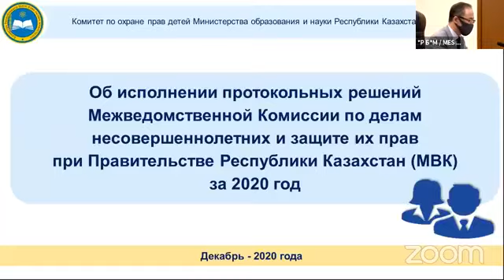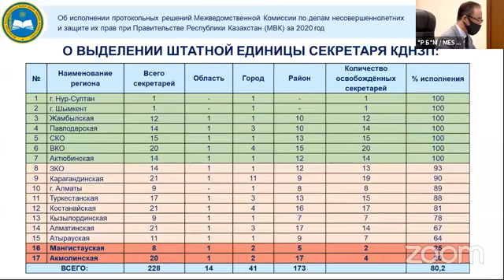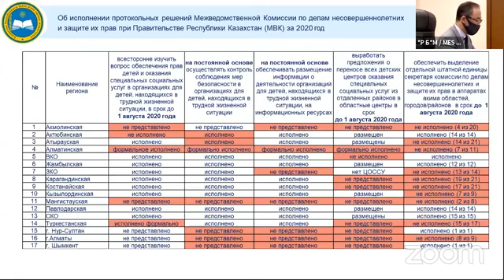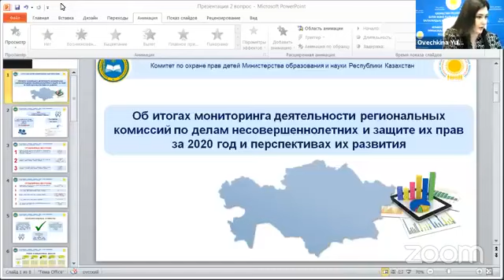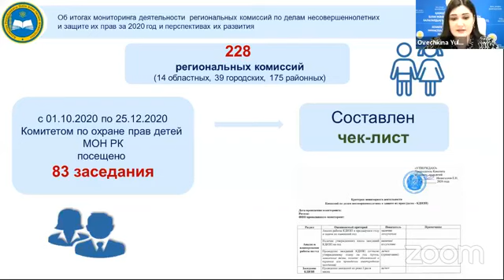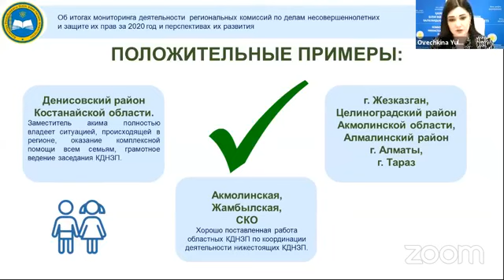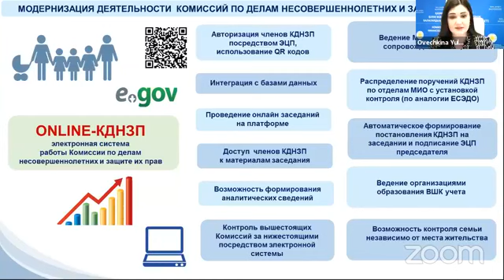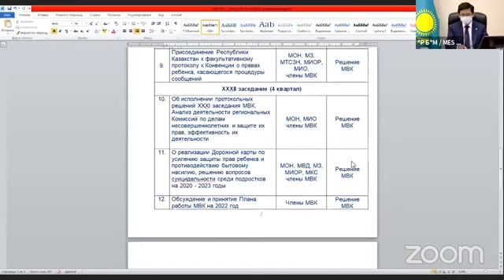LIVE: Кәмелетке толмағандардың ісі және олардың құқықтарын қорғау жөніндегі ведомствоаралық комиссия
ҚР Білім және ғылым министрі Асхат Аймағамбетовтің төрағалығымен ҚР Үкіметі жанындағы кәмелетке толмағандардың ісі және олардың құқықтарын қорғау жөніндегі ведомствоаралық комиссияның ХХVІІІ отырысы өтіп жатыр.

Қатысушылар: ҚР Адам құқықтары жөніндегі уәкіл Эльвира Әзімова, ҚР Бала құқықтары жөніндегі уәкіл Аружан Саин, ВАК мүшелері, орталық мемлекеттік және жергілікті атқарушы органдардың басшылары, үкіметтік емес ұйымдардың өкілдері, ҚР БҒМ Білім және ғылым саласындағы сапаны қамтамасыз ету комитетінің Балалардың құқықтарын қорғау мәселелеріне жетекшілік ететін департаменттері директорларының орынбасарлары.

Под председательством Министра образования и науки РК Асхата Аймагамбетова проводится ХХVІІІ заседание Межведомственной комиссии по делам несовершеннолетних и защите их прав при Правительстве РК.

Участники: Уполномоченный по правам человека в РК Эльвира Азимова, Уполномоченный по правам ребёнка в РК Аружан Саин, члены МВК, руководители центральных государственных и местных исполнительных органов, представители неправительственных организаций, заместители директоров департаментов Комитета по обеспечению качества в сфере образования и науки МОН РК, курирующие вопросы охраны прав детей.